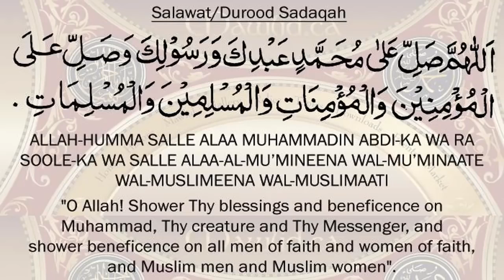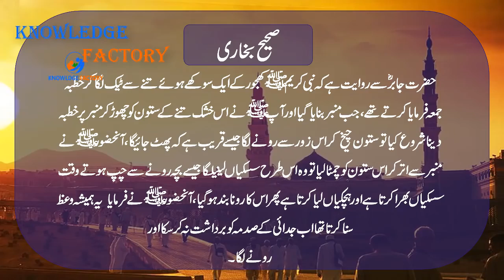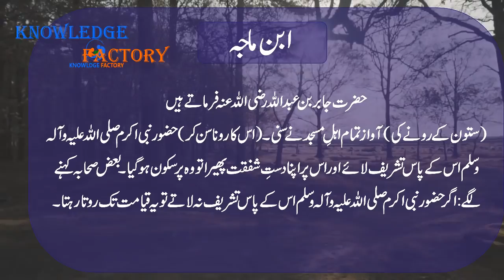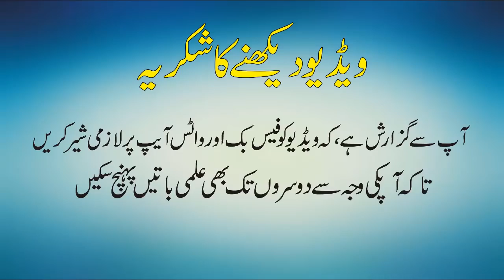Latest Scientific Research On Tree How Trees Talk to Each Other Urdu Hindi